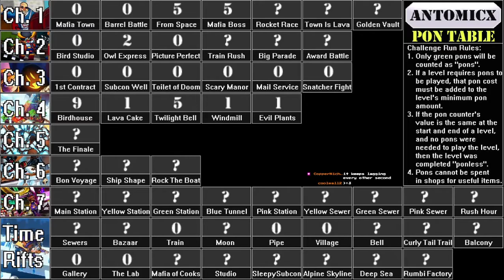A Hat In Time Ponless Challenge Run - Part 7: The Illness Has Spread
I try to complete the Birdhouse, the Illness Has Spread, and the Twilight Bell time rift while collecting as few pons as possible. How many pons do you need to complete this level in A Hat In Time?

In this A Hat In Time gameplay of the A Hat In Time ponless challenge run, I try to complete the Birdhouse, the Illness Has Spread, and the Twilight Bell time rift while collecting as few pons as possible. Throughout this A Hat In Time challenge run, I will try to answer the question:  how many pons do you need to complete A Hat In Time?

Twitch streams are at 7 p.m. EST on Tuesdays/Thursdays, except during vacation. Feel free to join the Twitch streams!